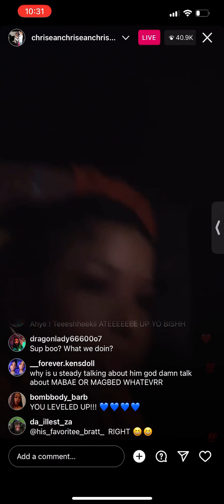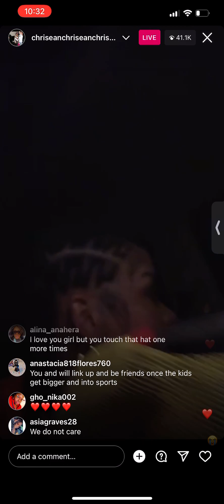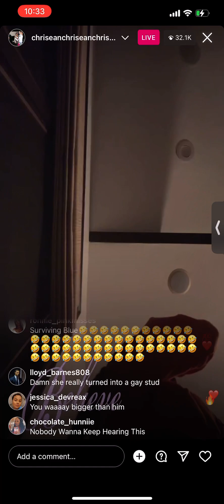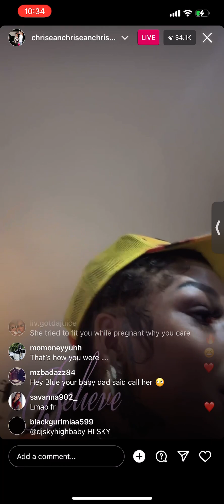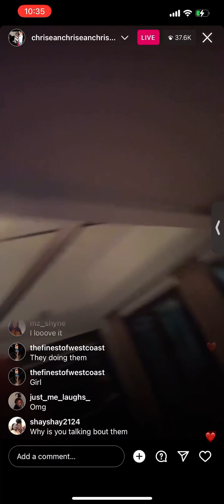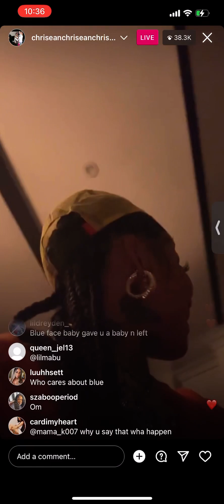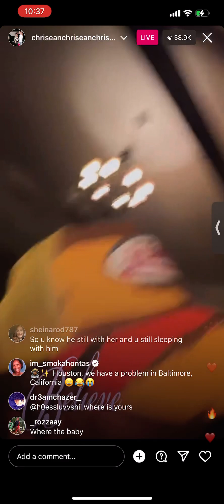Chrisean Rock on instagramlive says she might be pregnant again speaks on new man